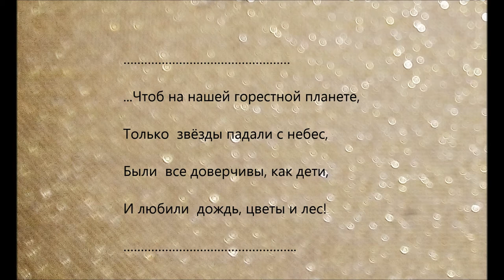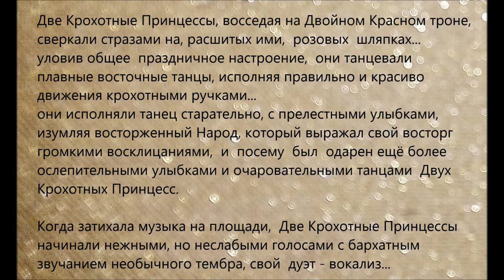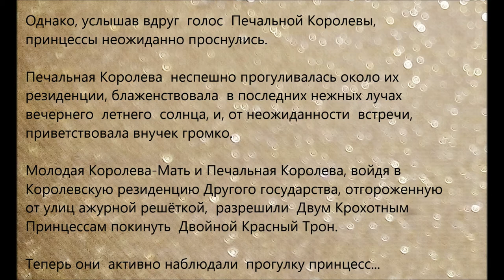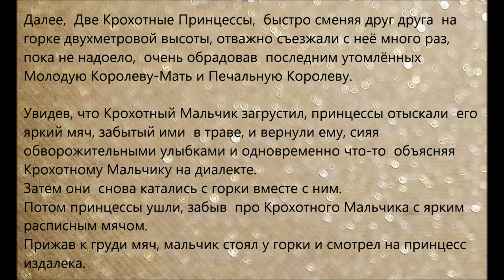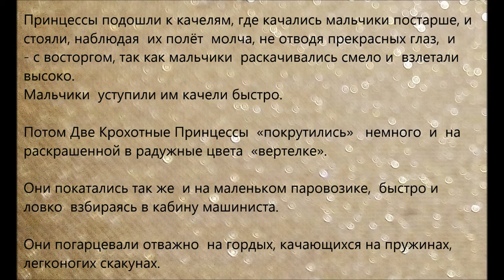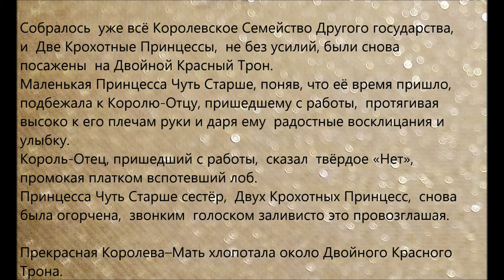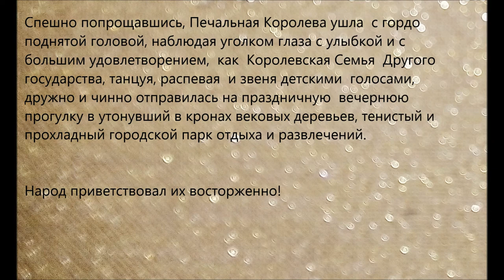Прогулка (текст-дзуйхицу) (Walk (text-zuihitsu))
Фильм 2 проекта "Шесть пьес для флейты и Октофония" .
(Film 2 of the project "Six pieces for flute and Octophony").

В фильме звучит музыка композитора Александра Хубеева
из цикла "Шесть пьес для флейты".
(The film includes the music by composer Alexander Khubeev
from cycle "Six pieces for flute".)